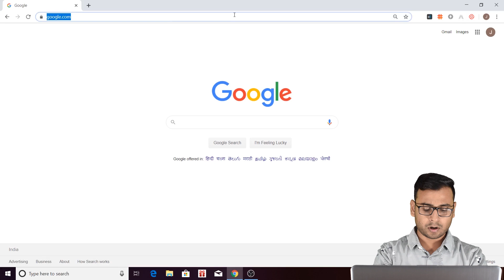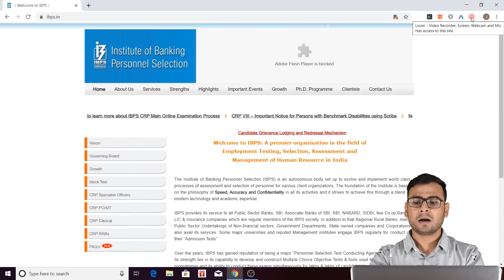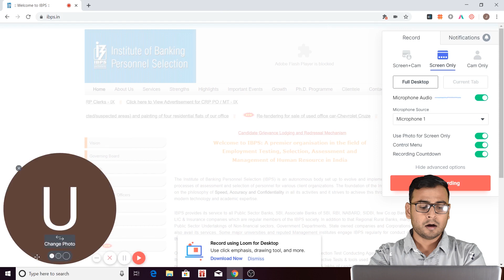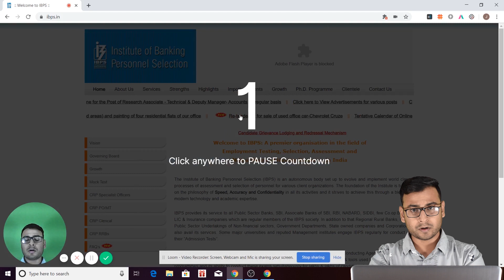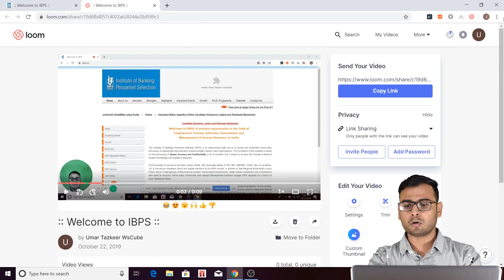[Tools] Amazing chrome extensions for Digital Marketers Part-2 | (Explained in Hindi)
[Tools] Amazing chrome extensions for Digital Marketers | (Explained in Hindi)

In this video, I am trying to explain[Tools] Amazing chrome extensions for Digital Marketers | (Explained in Hindi).Please do watch the complete video for in-depth information.